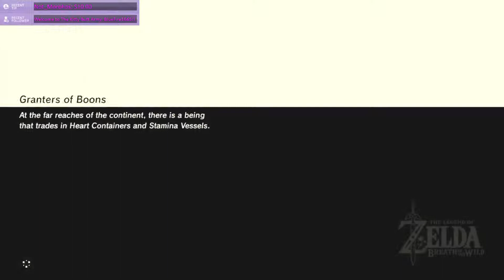BotW pt 29.2 sick stream, bad back